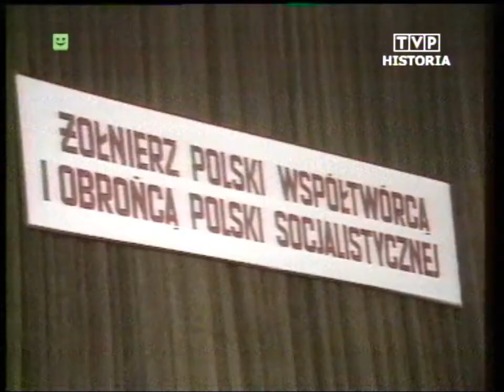PRL 1984 Zbrodnia w Gdańsku. Szmajdziński walczy z imperializmem USA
Dziennik TV z 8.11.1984. Zapraszam na Facebook TVPolandAntena